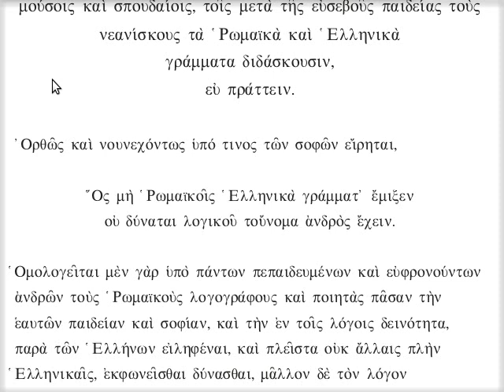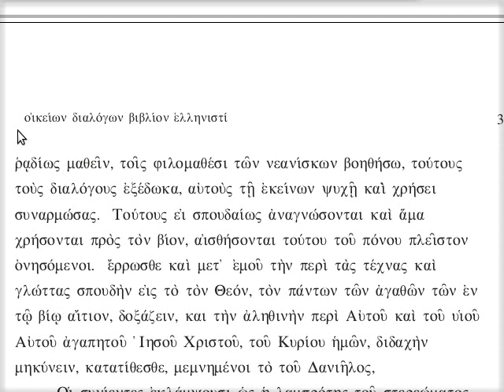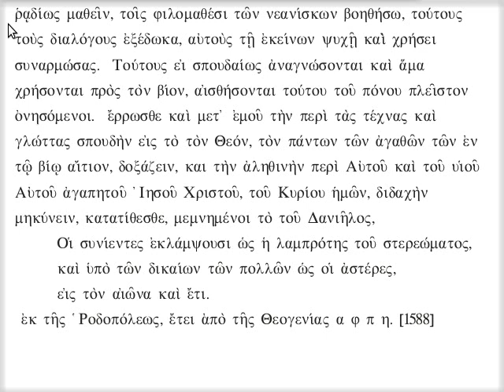Οἰκείων διαλόγων βιβλίον Ἑλληνιστί · εἰσαγωγή